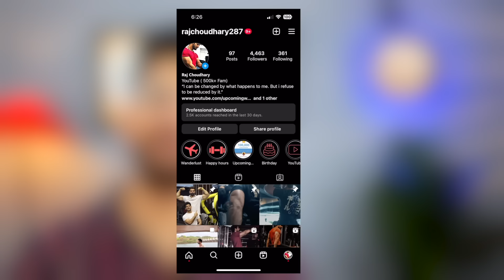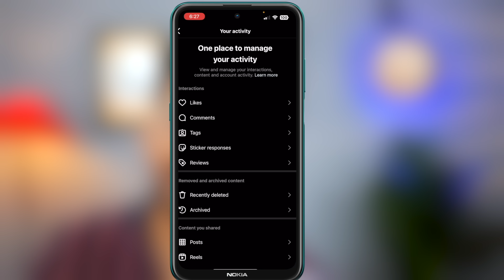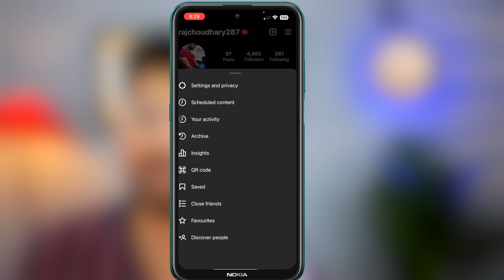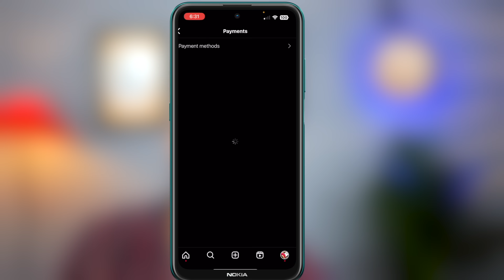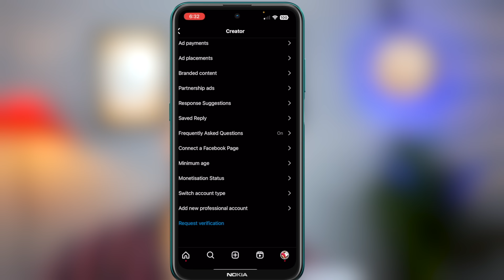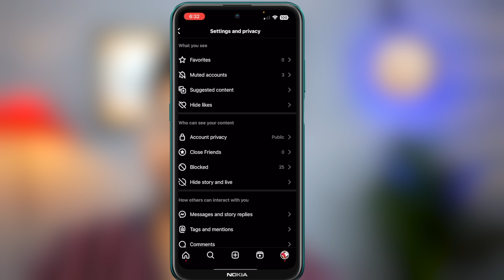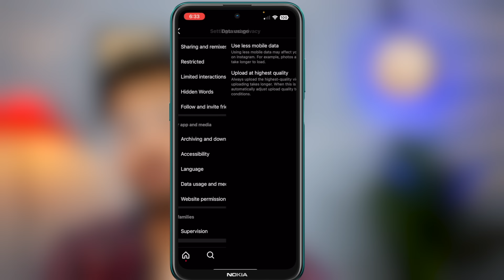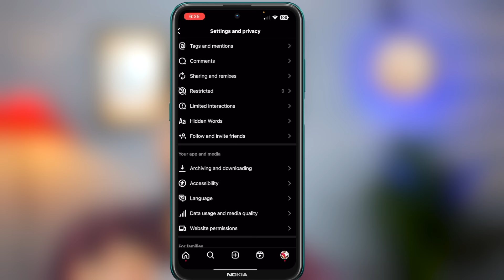Instagram all settings Explained 2023 | Instagram new Settings Update | Delete Instagram account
🤞🏻KEEP SUPPORTING